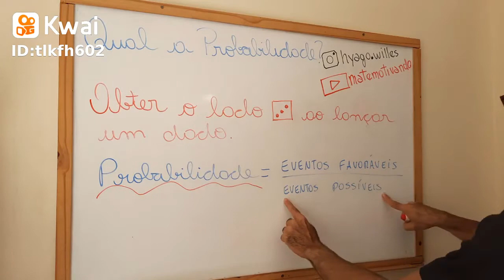PROBABILIDADE - APRENDA! 💣💥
EBBOK: 10 Maneiras de Superar a Ansiedade e a Depressão - Segundo a IA

                                             SELETIVOS E CONCURSOS